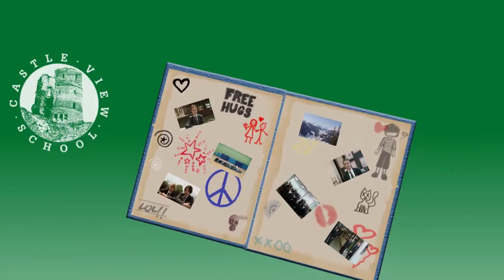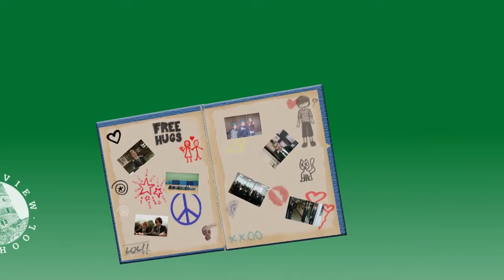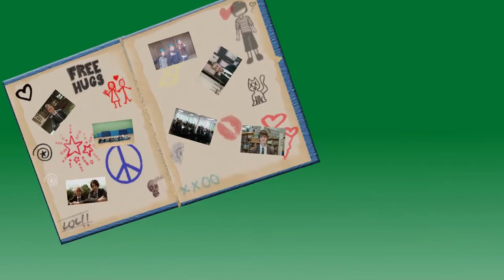Castle View School Council